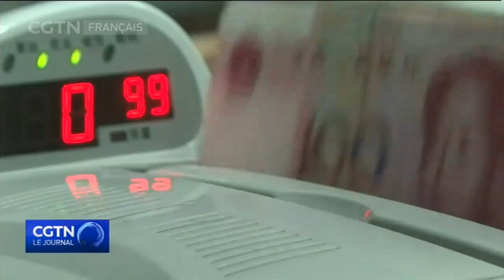La Deutsche bank endossera le projet de la Chine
De nouveaux soutiens financiers à l’initiative chinoise de la “Ceinture et Route”. Mercredi, la plus importante institution prêteuse d’Allemagne, la Deutsche Bank a annoncé qu’elle avancerait 3 milliards de dollars pour le développement de projets en partenariat avec la Banque chinoise de développement.